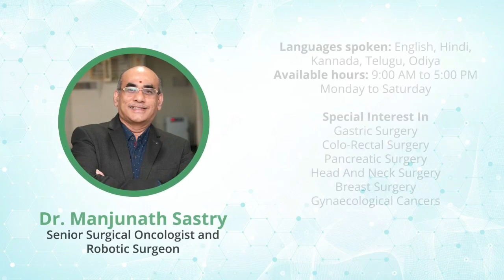What is Appendix Cancer?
To mark the observance of Appendix Cancer Awareness Month, Dr Manjunath Sastry Sastry, Consultant Surgical Oncologist and Robotic Surgeon at Sri Shankara Cancer Hospital and Research Centre sheds light on what appendix cancer is and the treatment options available.

Available hours: 9:00 AM to 5:00 PM, Monday to Saturday

Check out the video and share it to increase awareness.